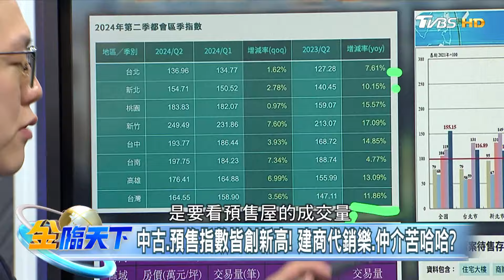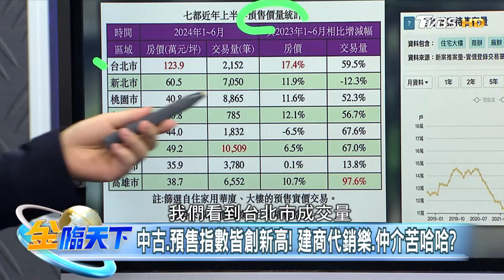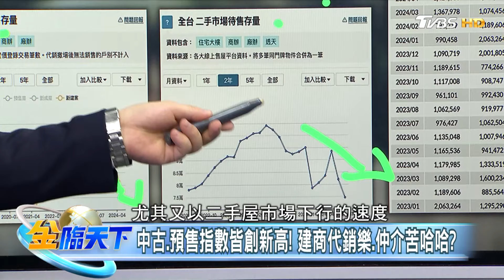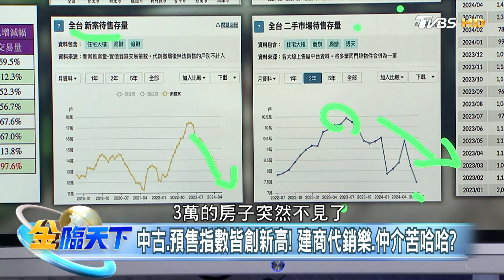中古.預售指數皆創新高！ 建商代銷樂.仲介苦哈哈？｜金臨天下 20240730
📍熱門主題📍
99%美國人明年財務更糟 高利率帳戶卻不用 台美AI大漲救經濟 看波浪位階找趨勢族群｜金臨天下 完整版 20231208